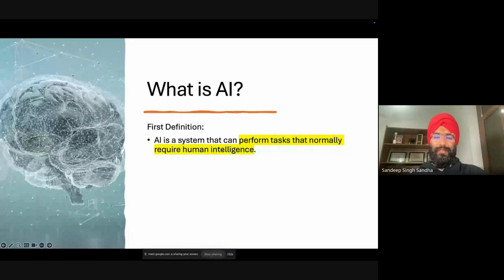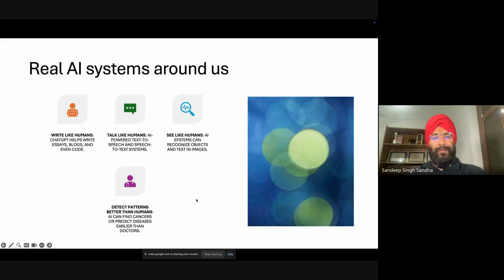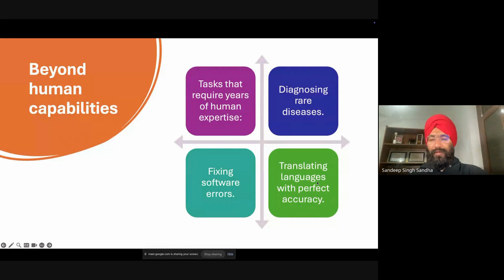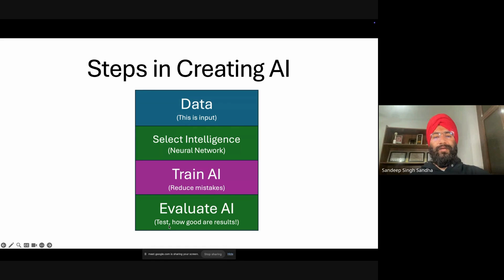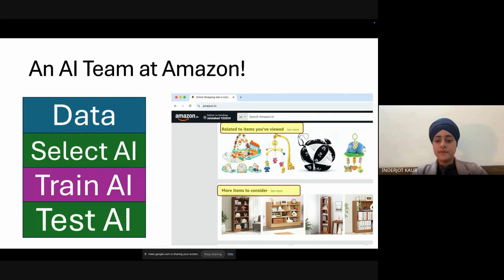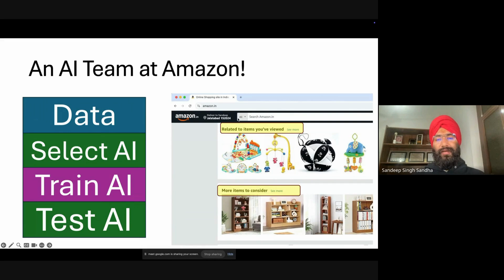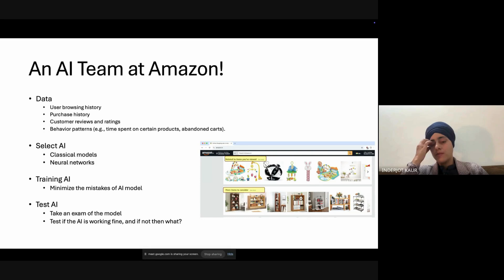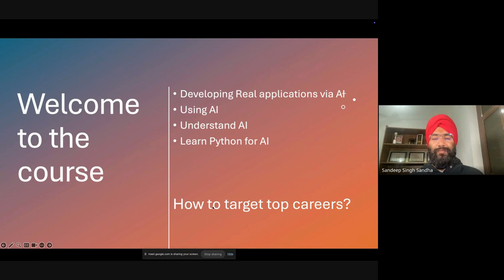Practical Artificial Intelligence Intro Course 1st Class - Part-2 (What is AI)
The Practical Artificial Intelligence Course, led by Dr. Sandeep Singh Sandha, co-founder of ml0.ai and a UCLA graduate, is designed to empower students with hands-on AI skills for real-world applications. This introductory session, attended by 180 students from diverse backgrounds, emphasized how we are now entering the Age of AI, where artificial intelligence is transforming industries and societies globally. The class highlighted how AI has surpassed human capabilities in tasks like diagnosing diseases, translating languages, and detecting patterns, making it the most influential technology of our time. Students learned about emerging careers such as AI Engineer, Data Scientist, Business Analyst, NLP Engineer, Generative AI Specialist, and more, ensuring they stay ahead in this rapidly evolving field.

With a clear roadmap, this course prepares learners—from 8th-grade students to advanced professionals—to become leaders in AI innovation. The interactive session delved into real-world AI projects, such as forecasting, NLP, and generative AI, while simplifying complex concepts into actionable steps: data handling, model selection, training, and evaluation. By blending live examples, structured learning paths, and discussions about AI’s role in healthcare, agriculture, e-commerce, and more, students left inspired and equipped to thrive in AI-driven careers, contributing to this transformative age.

ਪ੍ਰੈਕਟਿਕਲ ਆਰਟੀਫਿਸ਼ਲ ਇੰਟੈਲੀਜੈਂਸ ਕੋਰਸ, ਡਾ. ਸੰਦੀਪ ਸਿੰਘ ਸੰਧਾ ਦੁਆਰਾ ਸ਼ੁਰੂ ਕੀਤਾ ਗਿਆ ਹੈ, ਜੋ ml0.ai ਦੇ ਕੋ-ਫਾਊਂਡਰ ਹਨ ਅਤੇ UCLA ਦੇ ਗ੍ਰੈਜੂਏਟ ਹਨ। ਇਸ ਕੋਰਸ ਨੇ ਵਿਦਿਆਰਥੀਆਂ ਨੂੰ ਹੱਥ-ਉੱਤੇ ਅਨੁਭਵ ਨਾਲ AI ਸਕਿਲਸ ਸਿਖਾਉਣ ਦਾ ਮਕਸਦ ਰੱਖਿਆ ਹੈ। ਪਹਿਲੇ ਸੈਸ਼ਨ, ਜਿਸ ਵਿੱਚ 180 ਵਿਦਿਆਰਥੀਆਂ ਨੇ ਹਿੱਸਾ ਲਿਆ, ਵਿੱਚ ਇਹ ਗੱਲ ਜ਼ੋਰ ਦੇ ਕੇ ਕਹੀ ਗਈ ਕਿ ਅੱਜ ਦਾ ਸਮਾਂ AI ਦਾ ਯੁੱਗ ਹੈ, ਜਿੱਥੇ ਆਰਟੀਫਿਸ਼ਲ ਇੰਟੈਲੀਜੈਂਸ ਹਰ ਇੰਡਸਟਰੀ ਅਤੇ ਸਮਾਜ ਨੂੰ ਬਦਲ ਰਿਹਾ ਹੈ। ਵਿਦਿਆਰਥੀਆਂ ਨੇ AI ਇੰਜਨੀਅਰ, ਡਾਟਾ ਸਾਇੰਟਿਸਟ, ਬਿਜ਼ਨਸ ਐਨਾਲਿਸਟ, NLP ਇੰਜਨੀਅਰ, ਅਤੇ ਜਨਰੇਟਿਵ AI ਸਪੈਸ਼ਲਿਸਟ ਵਰਗੇ ਉਭਰ ਰਹੇ ਕੈਰੀਅਰਾਂ ਬਾਰੇ ਸਿੱਖਿਆ ਪ੍ਰਾਪਤ ਕੀਤੀ। ਇਸ ਨੇ ਵਿਦਿਆਰਥੀਆਂ ਨੂੰ ਭਵਿੱਖ ਦੇ AI ਲੀਡਰ ਅਤੇ ਸਿਰਜਣਹਾਰ ਬਣਨ ਲਈ ਪ੍ਰੇਰਨਾ ਦਿੱਤੀ।

ਇਹ ਕੋਰਸ ਵਿਸ਼ਵਾਸਯੋਗ ਸਿੱਖਣ ਦੀ ਯੋਜਨਾ ਦੇ ਨਾਲ ਵਿਦਿਆਰਥੀਆਂ ਨੂੰ ਅਹਿਮ AI ਪ੍ਰਾਜੈਕਟਾਂ, ਜਿਵੇਂ ਕਿ ਫੋਰਕਾਸਟਿੰਗ, NLP, ਅਤੇ ਜਨਰੇਟਿਵ AI, ਨਾਲ ਜਾਣੂ ਕਰਦਾ ਹੈ। ਸੈਸ਼ਨ ਵਿੱਚ ਡਾਟਾ ਹੈਂਡਲਿੰਗ, ਮਾਡਲ ਚੋਣ, ਟ੍ਰੇਨਿੰਗ, ਅਤੇ ਏਵਾਲੂਏਸ਼ਨ ਦੇ ਆਸਾਨ ਕਦਮਾਂ ਨੂੰ ਸਮਝਾਇਆ ਗਿਆ। ਹੈਲਥਕੇਅਰ, ਕ੍ਰਿਸ਼ੀ, ਅਤੇ ਈ-ਕਾਮਰਸ ਵਰਗੀਆਂ ਇੰਡਸਟਰੀਜ਼ ਵਿੱਚ AI ਦੇ ਅਹਿਮ ਭੂਮਿਕਾ ਤੇ ਚਰਚਾ ਕਰਦਿਆਂ, ਵਿਦਿਆਰਥੀਆਂ ਨੇ ਨਵੇਂ ਕਰੀਅਰਾਂ ਵਿੱਚ ਅੱਗੇ ਵਧਣ ਲਈ ਪ੍ਰੇਰਨਾ ਅਤੇ ਸੰਦ ਪ੍ਰਾਪਤ ਕੀਤੇ।